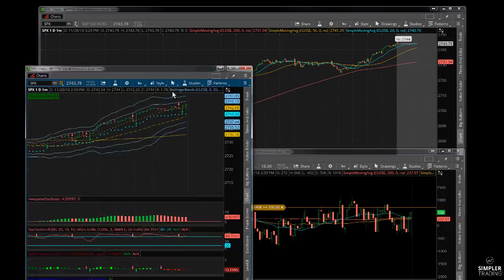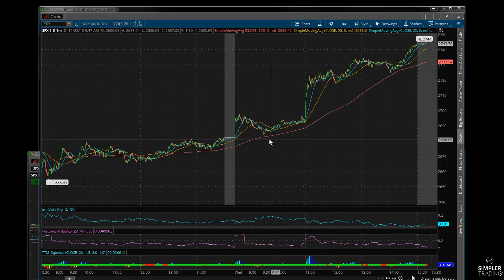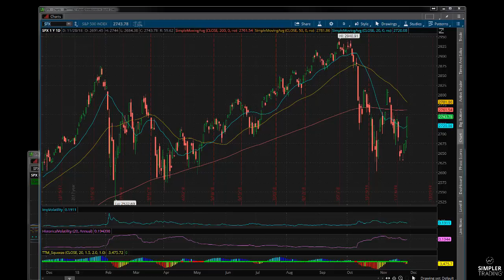Options: The market rips, but does it now dip?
In this video, we talk about the huge gap higher today and where we might go
Bruce Marshall